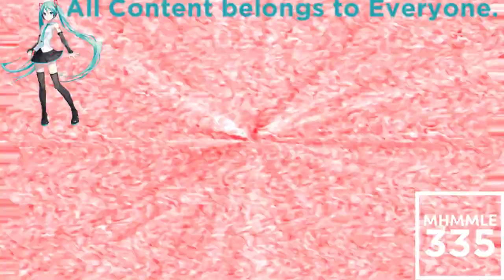REQUESTED Klasky Csupo Effects 33 in SpectraPolandPower